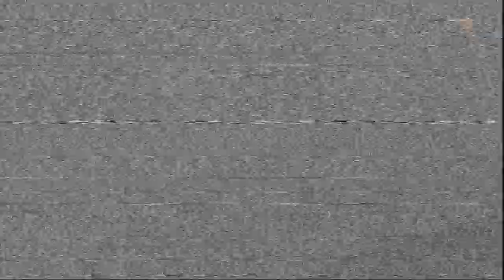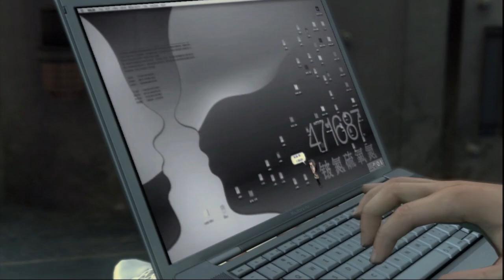Metal Gear Solid 4 #19-1: Microwave